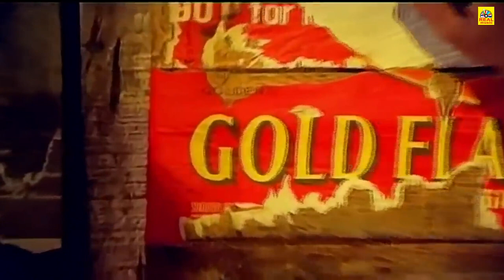ஏய் உனக்கு ஏன் மேல நம்பிக்கையே இல்ல சந்தேகத்தோடே நம்ப எதுக்கு பழகணும்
Suvarilladha Chiththirangal (transl. Pictures without a canvas) is a 1979 Indian Tamil-language drama film, written and directed by K. Bhagyaraj, in his directorial debut. The film stars Sudhakar, Bhagyaraj and Sumathi. It was released on 30 November 1979,and became a box office success. The film was remade in Telugu as Pedala Brathukulu, with Sudhakar and Sumathi reprising their roles.
The story revolves around a poor girl living with her widowed mother and siblings. Poverty and the family situation led her mother to prostitute herself for the welfare of the family. Bhagyaraj treats this subject from the perspective of the girl who sees the wrong of her mother; but later teases the thought of right and wrong with viewers considering the situation that the mother gets into. Bhagyaraj, himself plays the neighbour who first falls in love with the girl, later to realise that she is already in a relationship with someone else.

Starring Sudhakar
K. Bhagyaraj
Sumathi
Cinematography B. S. Pasavaraj
Edited by R. Baskaran
Production
company
Bagavathy Creations
Release date
30 November 1979
Country India
Language Tamil

அனைவருக்கும் நன்றி... 🙏